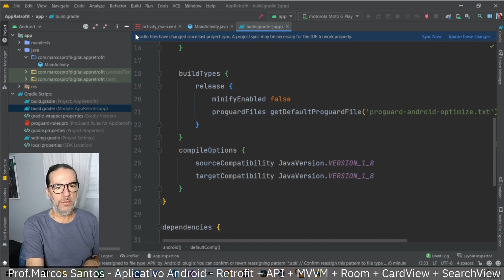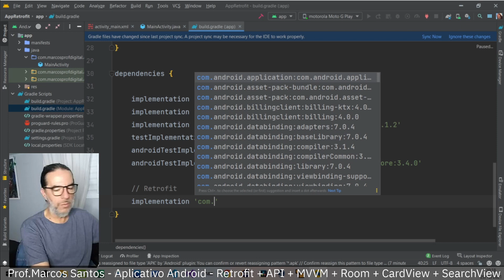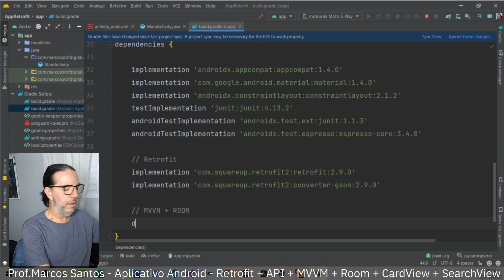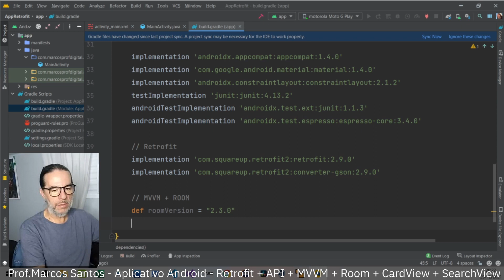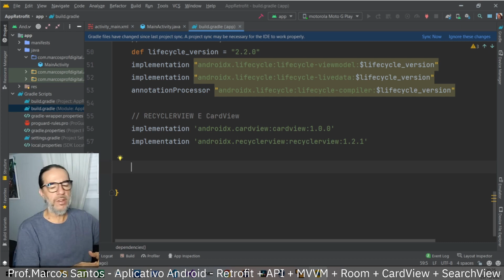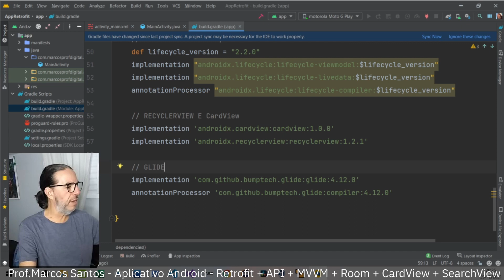Aplicativo com Retrofit - parte 02 - Configurar build.gradle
Desenvolver aplicativo para o sistema operacional Android consumindo uma API de filmes.

Aproveite e deixe um comentário.

Recursos:
Retrofit + API + MVVM + Room + CardView + SearchView

⭐️ SOURCE CODE ⭐️

⭐️ TAGS ⭐️

android studio
android programming
android development
android studio tutorial for beginners
android course
android training
android
android development
android tutorial
android (operating system)
product: android
android course
android apps
android studio
android tutorial
android
android studio tutorial
tutorial
tutorials
studio
android
android studio
android development
learn android
learn android studio
android tutorial